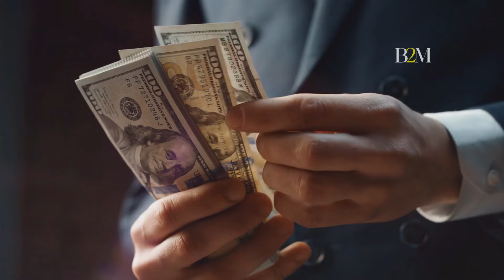Obtenez tout ce que vous voulez (La vérité sur la loi de l'attraction !) | Bol 2 Motivation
Découvrez les secrets de la loi de l'attraction dans cette vidéo captivante de Bol 2 Motivation. Apprenez comment aligner vos pensées et énergies pour manifester tout ce que vous désirez dans la vie. Nous vous guidons à travers des techniques pratiques et des conseils experts pour transformer vos rêves en réalité. Que vous soyez débutant ou que vous cherchiez à approfondir vos connaissances, cette vidéo est votre premier pas vers une vie pleine de réalisations. Ne ratez pas cette exploration profonde de la loi de l'attraction et commencez dès aujourd'hui à transformer vos aspirations en succès tangibles !